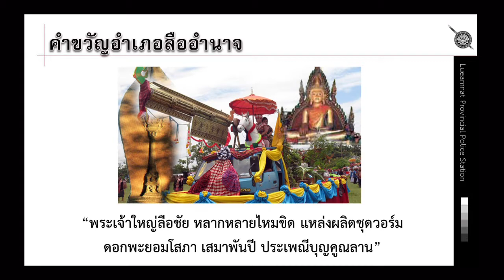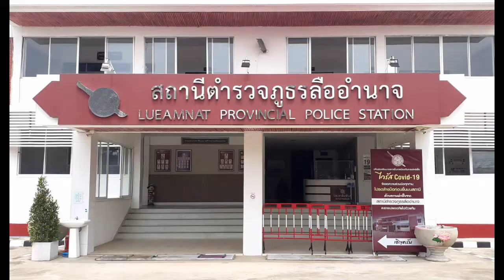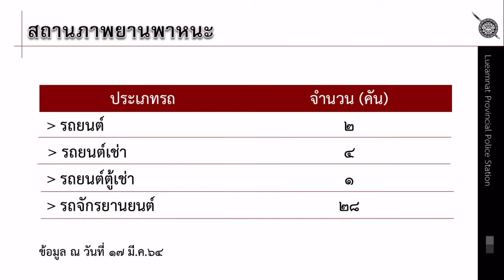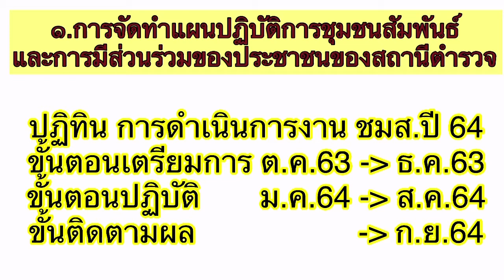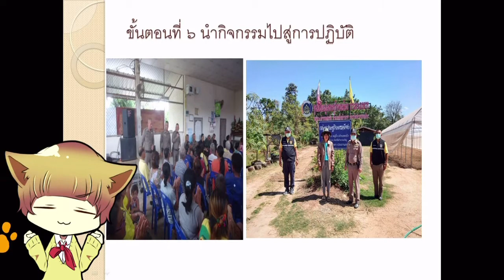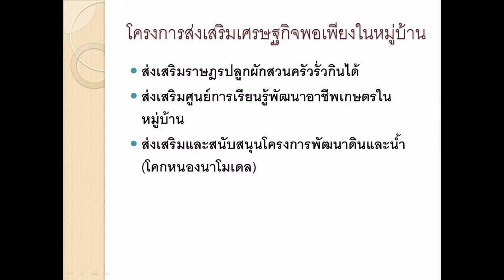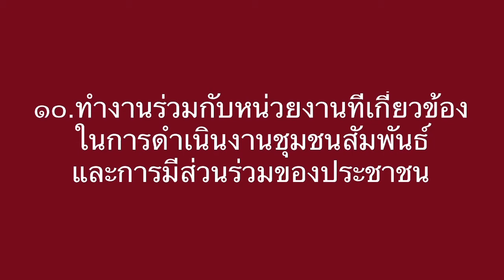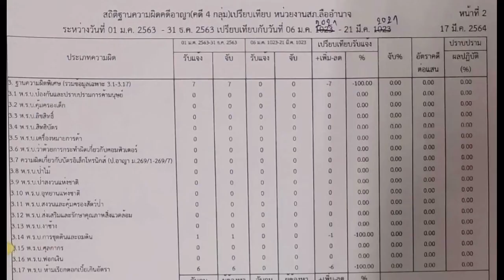18 มีนาคม 2564